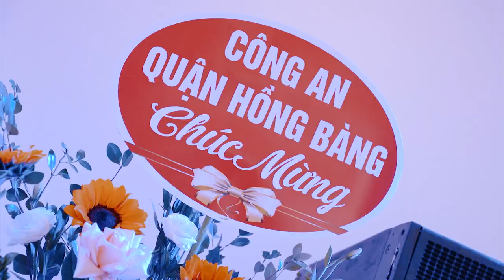SUNGO GROUP | TỔ CHỨC TẤT NIÊN CHUYÊN NGHIỆP TẠI HẢI PHÒNG | CÔNG TY TNHH SƠN TRƯỜNG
SunGo Group - Công ty tổ chức sự kiện và truyền thông có Trụ sở tại TP Hải Phòng và có Chi nhánh tại TP Hạ Long - Quảng Ninh. SunGo chuyên tổ chức sự kiện với quy mô từ hàng chục thành viên tham dự cho tới hàng ngàn khách cùng thời điểm. SunGo sở hữu 7 ekip tổ chức chuyên nghiệp luôn sẵn sàng mang đến cho khách hàng và đối tác các công ty lữ hành dịch vụ tốt nhất.